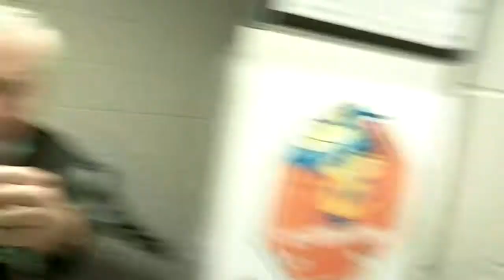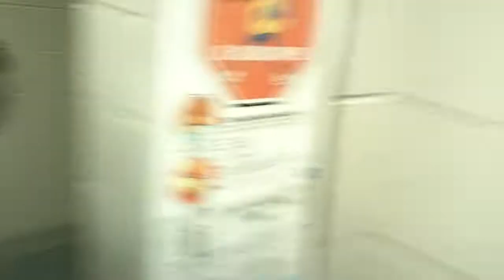(720p) - The Battle - 720p HD - OR - 1080p Full HD - Which Is Better ? SCREEN SIZE ?